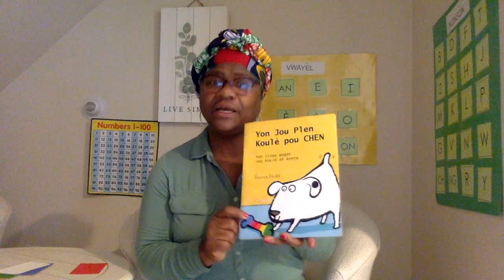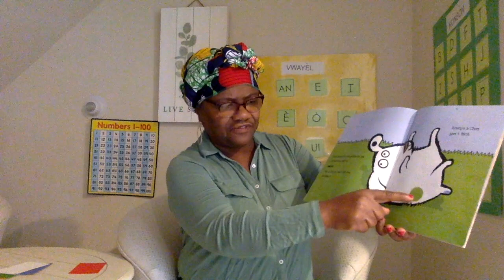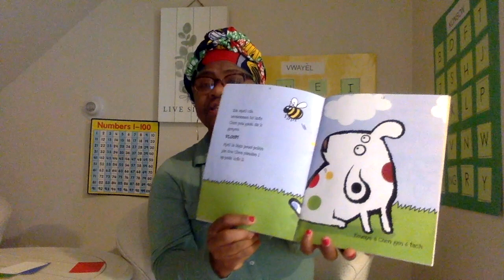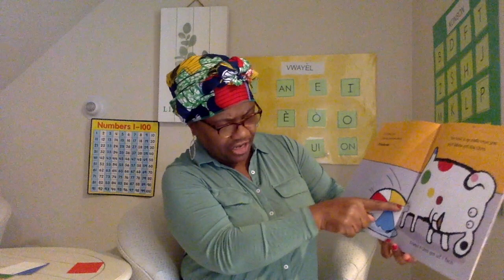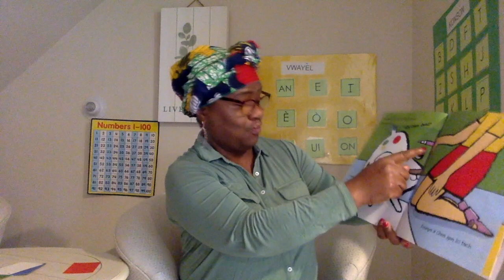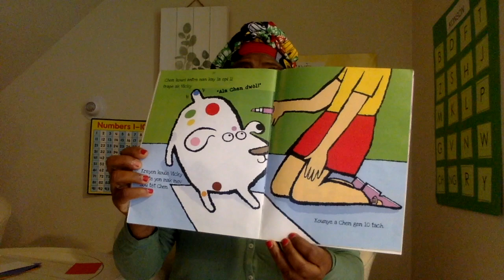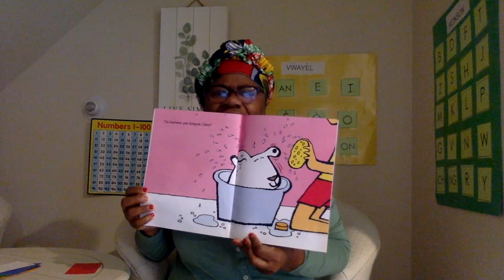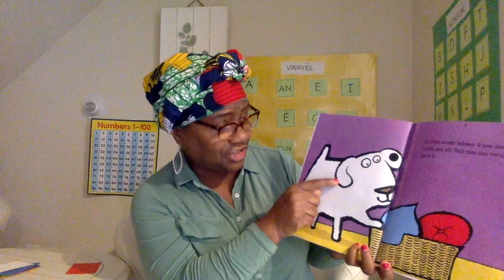Madam Bourdeau Klas Vityel (Haitian Creole Virtual Class)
Madame Bourdeau invites us to her salklas vityel (virtual classroom) to read Yon You Plan Koulè You Chen (Dog's Colorful Day) and teach us about colors!